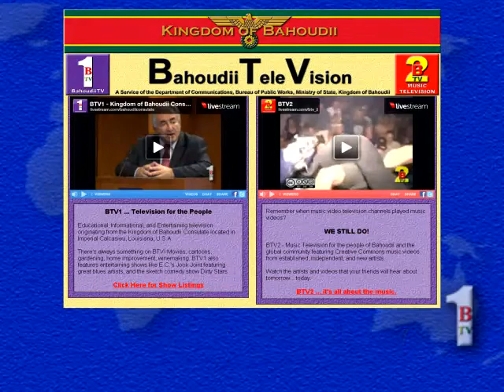BTV News Micro Report - 02/12/2011 - Micronation News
The BTV Micro Report Segment from the BTV1 newscast of 12 February, 2011 reporting current micronational news stories.